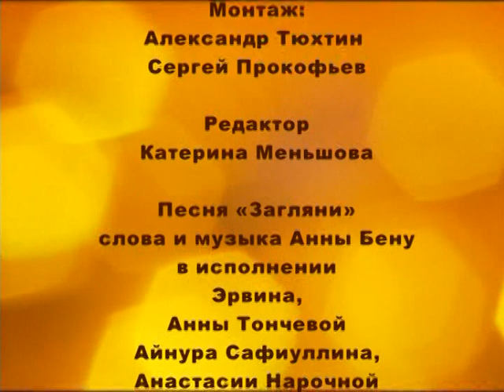Африканда и театр Ученый медведь на канале ВКТ.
Африканда и театр Ученый медведь на канале ВКТ.Африканская сказка.